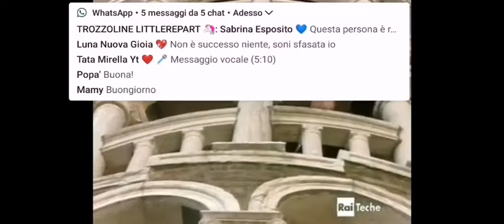Il Walzer Brillante - La Fenice